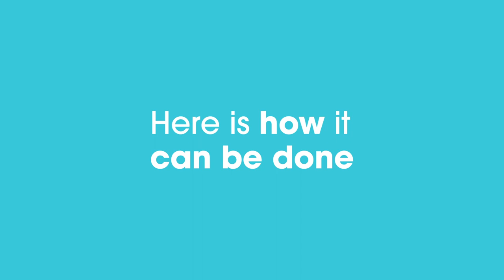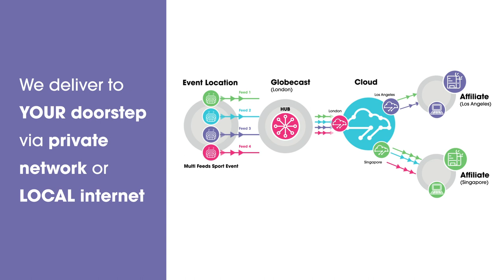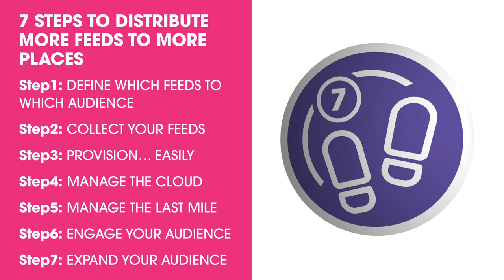Seven steps to distribute more feeds to more places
The world of contribution needs both more, less and better:

Less hassle, cost and un-monetised feeds.
Better targeting and distribution plan.

With these seven steps, let’s see how we can help you distribute more feeds to more places without breaking the bank.